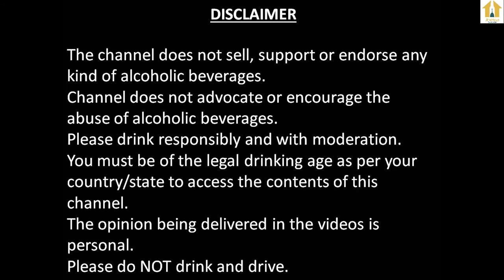Comparison Of Red Wines From Sula In Hindi | Cabernet Sauvignon (Shiraz) Vs Madera | Red Wine Review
Click on below link to watch learn how to make Sangria, a wine based Cocktail at home: